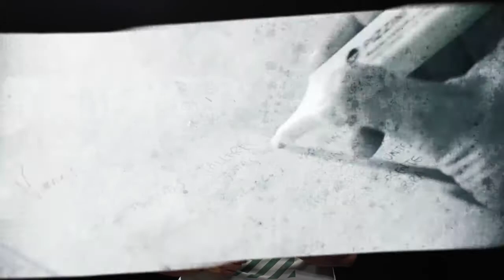El Resaltador 36 | Bloque 1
Fecha de emisión: 23 de noviembre